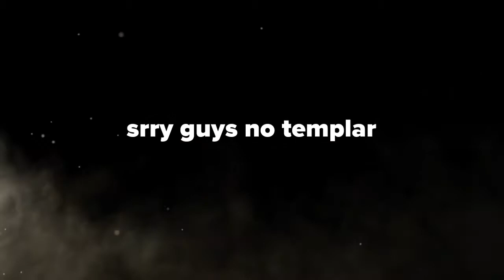Destiny Crota&Vog 390 loot